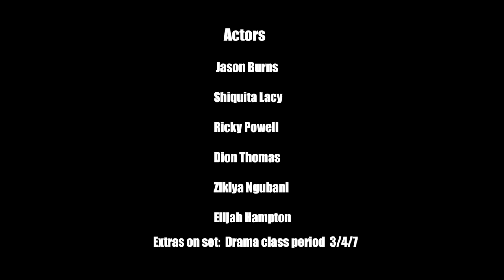The Bully- a Short film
An interesting short film with an anti-bullying message.  Some inspiring acting from the students of Douglas high school Chicago.